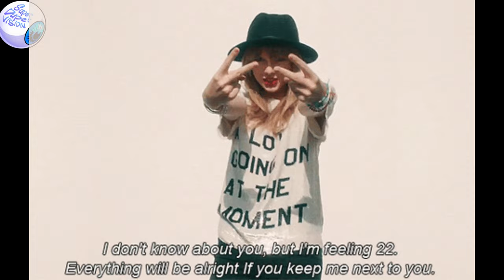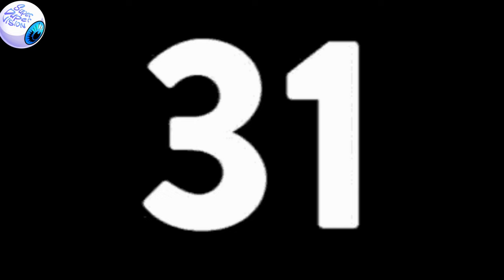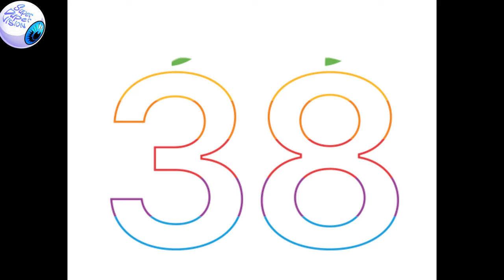50 Interesting Facts about 90's Rap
50 Interesting Facts about 1990s Hip Hop

Super Duper Vision

follow or i will kick you